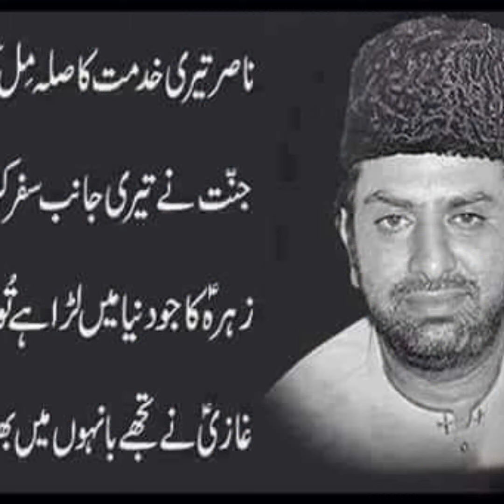allama nasir abbas k yadgar lamhat. new video 2017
yadgar lamhat by allama nasir abbas multani